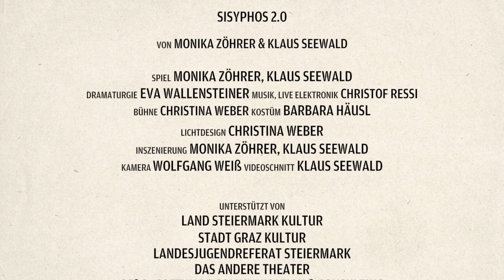Sisyphos 2.0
Herr K. ist einer von uns. Aufgeregt wartet er auf ein Bewerbungsgespräch.
Was mit der Freude über den neuen Job beginnt, entwickelt sich in eine Abfolge wechselnder, kafkaesker Bilder, die zur modernen Arbeitswelt Stellung beziehen. Herr K. richtet sich seinen Arbeitsplatz ein und schreitet motiviert zur Tat.

Theater Feuerblau nähert sich mit Motiven Kafkas und des antiken Mythos von Sisyphos dem Sinn und Unsinn der modernen Arbeitswelt, dem Spagat zwischen Brotjob und Selbstverwirklichung – humorvoll, nachdenklich, und in poetischen Bildern.

Eine fesselnde Bürostuhl-Hetzjagd am Puls der Zeit.
Kleine Zeitung, KATRIN FISCHER

Ein sehr gelungener Theaterabend, der zum Nachdenken über die Leistungsgesellschaft und deren Sinnhaftigkeit anregt. Mutige Stücke wie diese sollten auf jeden Fall einen Besuch wert sein.
Kulturreferat der ÖH Uni Graz, TERESA GUGGENBERGER

Regie: Monika Zöhrer
Schauspiel, Inszenierung: Monika Zöhrer, Klaus Seewald
Stückentwicklung: Creative Team
Dramaturgie: Eva Wallensteiner
Musik, Live Elektronik: Christof Ressi
Bühne: Christina Weber
Kostüme: Barbara Häusl
Licht Design: Christina Weber
Produktion: Theater Feuerblau